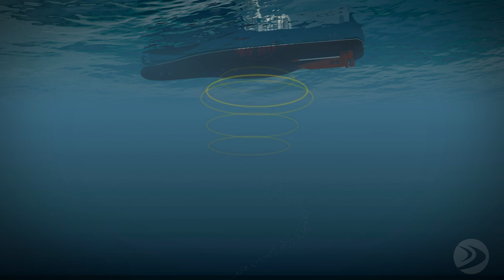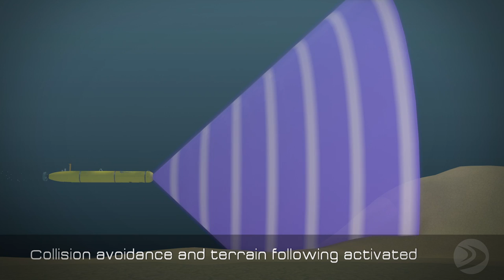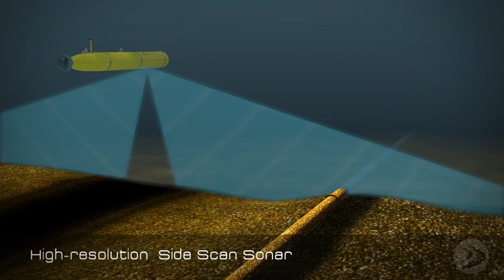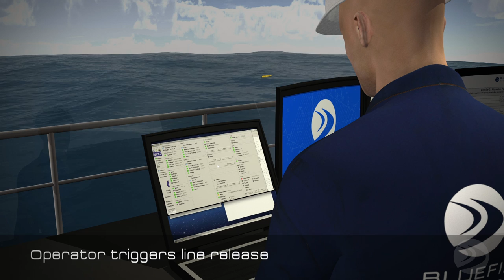Bluefin-21 AUV - The Ultimate Offshore Survey Platform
Check out this new version of Bluefin-21 Animation (includes sequences on collision avoidance and broad area coverage).

The Bluefin-21 is a highly modular autonomous underwater vehicle able to carry multiple sensors and payloads at once. It boasts a high energy capacity that enables extended operations even at the greatest depths. The Bluefin-21 has immense capability but is also flexible enough to operate from various ships of opportunity worldwide.

FREE-FLOODED MODULARITY -- The vehicle design includes swappable payload sections and battery modules for in-field mission reconfiguration. Subsystems can be quickly accessed for rapid turnaround between missions and also allow for in-field maintenance, accelerating operational tempo.

EFFICIENT WORKHORSE -- The Bluefin-21 is an efficient, deep-rated AUV able to execute surveys with demanding requirements typically addressed by larger, more cumbersome platforms. Its small size and ability to be launched and recovered from a simple A-frame or docking head allow it to take advantage of ships of opportunity.

ACCURATE NAVIGATION -- The Bluefin-21 uses an INS to provide the best possible navigation accuracy. Dead reckoning drift is typically less than 0.1% of distance traveled, yielding higher quality data. USBL aiding further improves navigation accuracy.

AIR-SHIPPABLE -- The vehicle, batteries and support equipment can be broken down and packaged into easily transportable sections, making the system ideal for time-critical and remote operations.